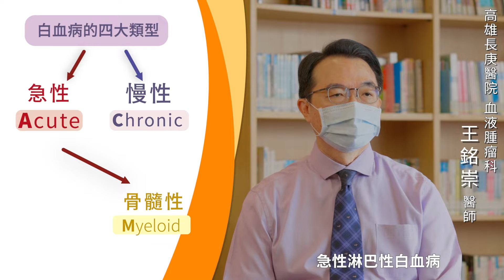CML｜與CML共存的時光～CML教會我的事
我們一般常聽到的白血病，通常屬性是來勢洶洶的急性血癌
那相對少聽說的慢性血癌是什麼呢？

讓我們一起來看看慢性骨髓性白血病(CML)病友邱小姐的故事，
從她娓娓道來與CML之間的相處點滴，
從相識到和平共處及這一路上家人朋友、CML學長姐的互助，
透過穩定治療、追蹤，是有很大的機會跟慢性骨髓性白血病和平共處。

同場加映 醫師的詳細解說，一解像是慢性病的癌症疑惑!
雖然面對治療或是藥物副作用會心慌在所難免，但醫療團隊都會是病友的最佳後盾。

非常感謝協助拍攝影片
慢性骨髓性白血病  邱小姐
高雄長庚血液腫瘤科王銘崇醫師